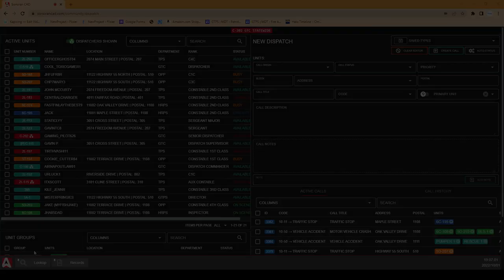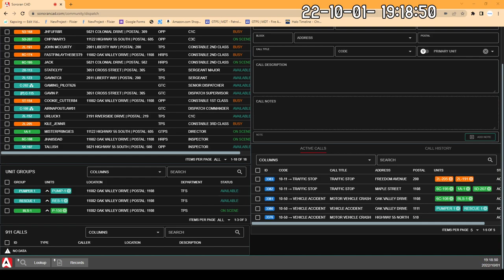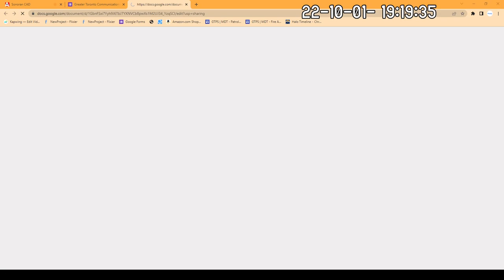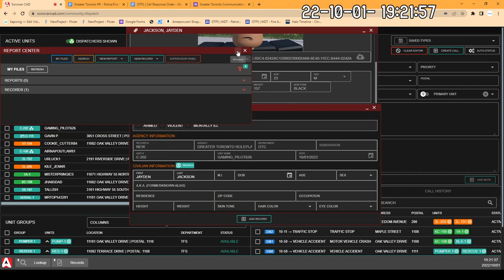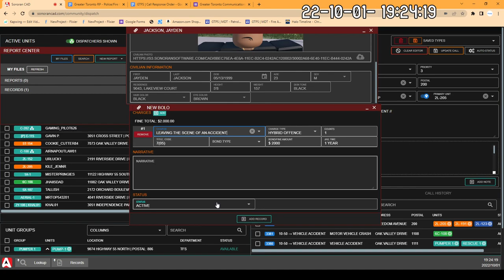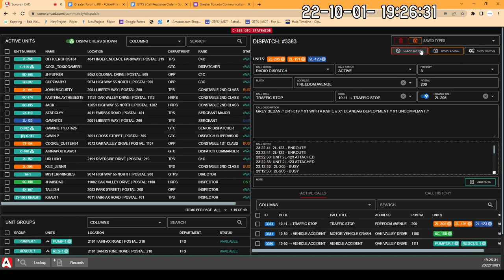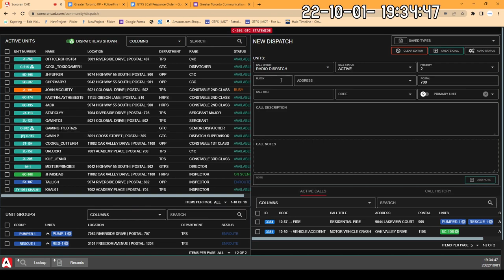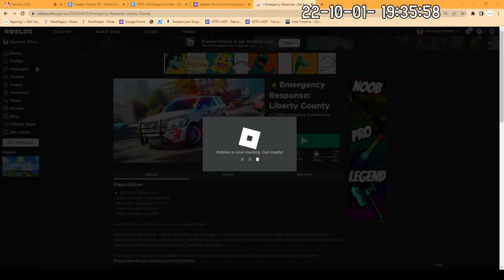Greater Toronto Communications | Senior Dispatcher Gaming_Pilot626 | Callsign C-202 | Shift #0001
Greater Toronto Communications | GTRP Whitelisted/Private server | Secondary dispatcher with Dispatch Supervisor White_Hawkz | GTC FOOTAGE